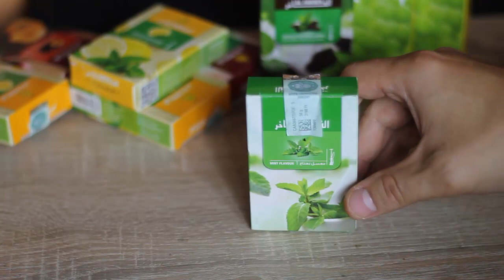Al Fakher menta vízipipa dohány teszt